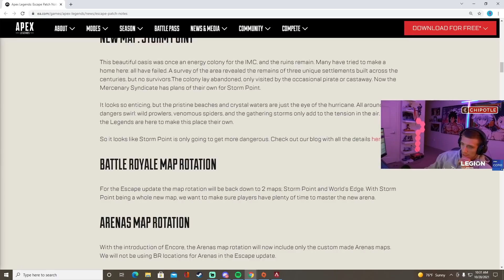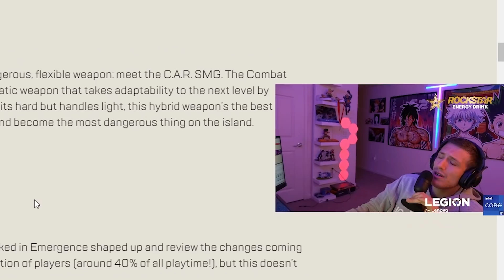Gibraltar Got Buffed and is Even More OP in Season 11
Time Stamps:

00:00 What you came for
00:31 Hal squad wipe
01:02 taisheen squad wipe
01:26 Taisheen squad wipe
02:30 Insane Arc Star
02:40 Nice 30-30 Shots
03:03 1 v 2
03:25 Nicewigg sings
04:07 Shiv funny moment
04:22 RPR 1 v 2
04:40 0 dmg let's push!
04:48 Gen squad wipe
05:11 Hal vs C9
05:35 TSM win
06:25 Taisheen squad wipe
07:19 Better aim bot
07:43 TSM Roll Play
08:17 Shiv funny dono
08:32 Timmy squad wipe
09:26 Let's do it
09:51 Nicewigg is hard